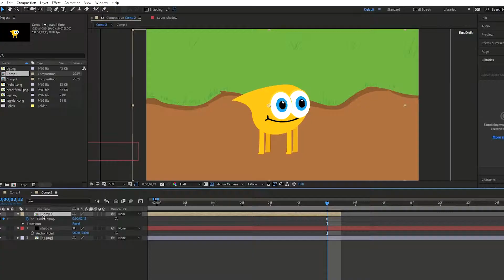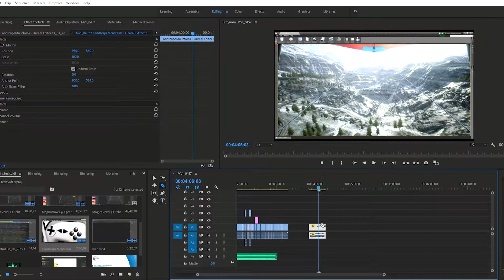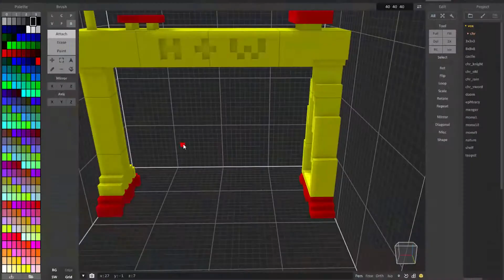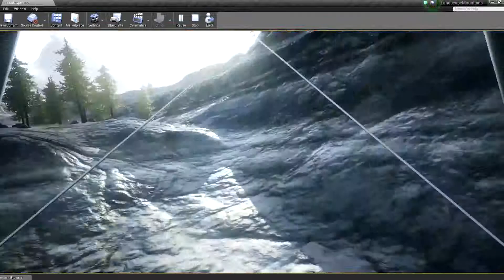Level 3 Immersive Technology at Belfast Metropolitan College